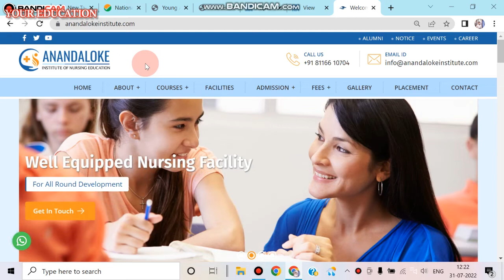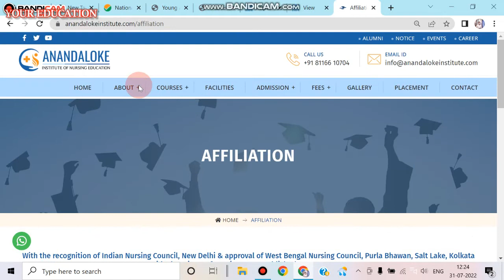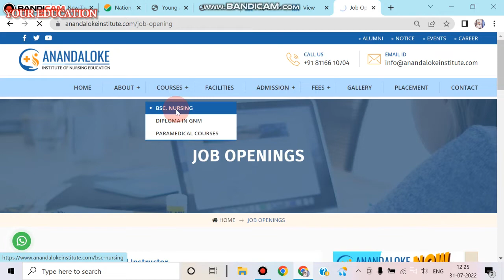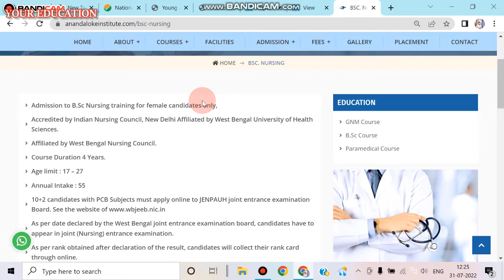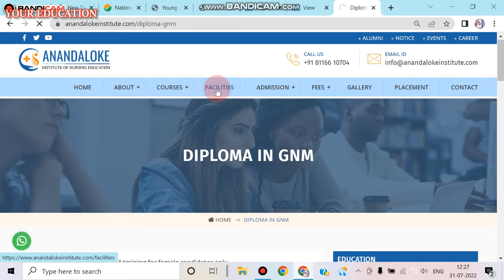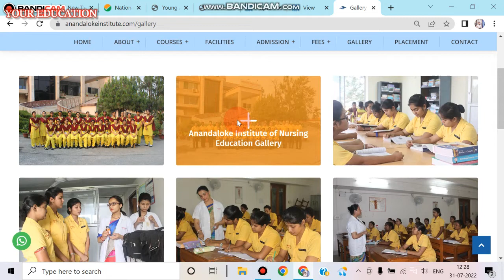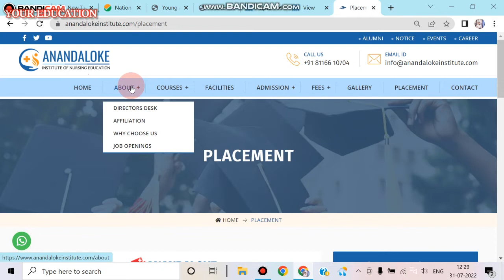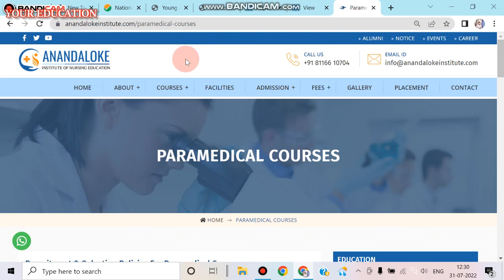Anandaloke Nursing Institute(College) . Full review in Bengali. Best private Nursing College in WB.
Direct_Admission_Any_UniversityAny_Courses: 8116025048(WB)